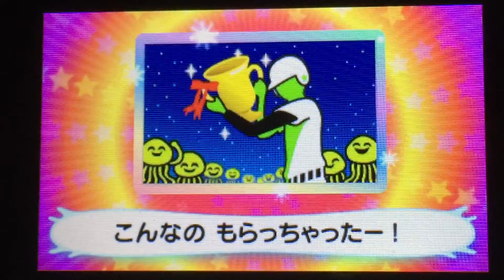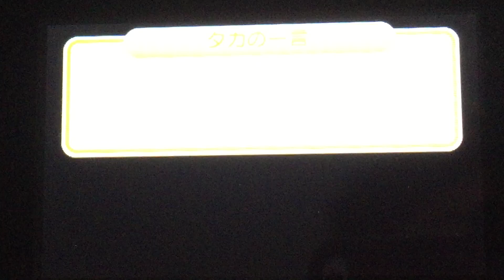Rhythm Tengoku: The Best + Part 10